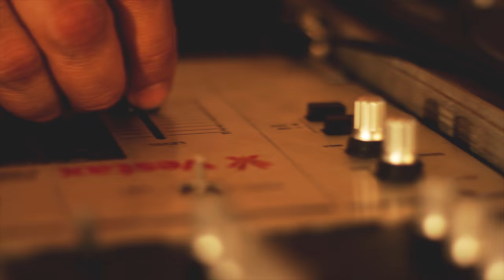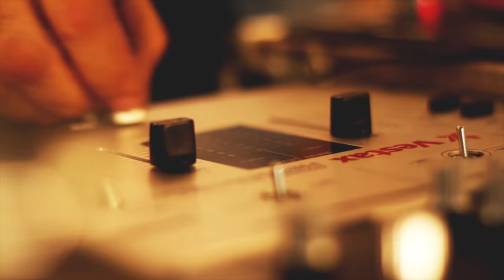DJ Piá - [Brasil Afro Vibes Project]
*Produção:
  Brasil Afro Vibes, Coletivo Catarse e Urban Project

*Apoio de produção:
  Erico Sarmento

*Imagens:
  Billy Valdez e Marlon Laurencio, João Pedro "Bóia"

*Imagens Drone:
  Juliano (Bumbá Produtora de Conteúdo)

*Edição e Colorista:
  Billy Valdez

*Maquiagem:
 Dani Rita (Odomodê)
 Thais Costa (Estúdio Fly )

*Figurino:
 Afroberdiana (Odomodê)

*Roteiro:
  Bia Mross, DJ Piá e Maria Maurente

*Fotografia still
  Marlon Laurencio

*Dançarinas(o)
  Tais Katiuscia
  Laisla Silva
  Janaína Maia
  Ka Di
  Luciane Bento
  Rita Rosa
  Perla Dos Santos
  Inajara Ramos
  Sadine Correia
  Ilana Xavier
  Diovanna Alves
  Gisele Mendonça
  Sabrina Couto
  Bruna Campos

*Agradecimentos:
  Ísis Majestade
  Estúdio Fly Áudio
  Rafael Rhoden
  Neto Tattoo
  Aldo Magazine
  Heineken
  Dani Rita
  Thais Costa
  Erico Sarmento
  Marlon Laurencio
  Billy Valdez
  Bia Mross
  Maria Maurente
  Urban Project
  DJ Tiago TR
  Paulo Romeo Odomodê
  Afro Sul Odomodê
  Iara Deodoro
  Juliano ( Drone)
  Bumbá Produtora de Conteúdo
  Afroberdiana
  Coletivo Catarse